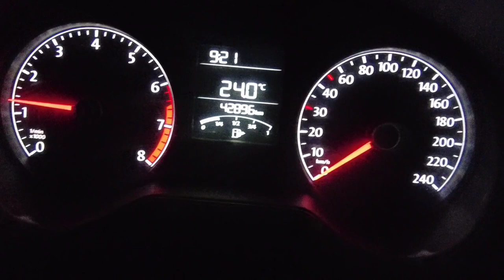Badminton 🏸 || Friday Evening Session || VLOG 7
If this Video Pushes even one of you to go out and play to maintain your fitness, then that serves the purpose of this Video.

If this motivates you to go out and play then like this video now.

Name: Anil Sharma- Seven Star Badminton
Location: Attapur